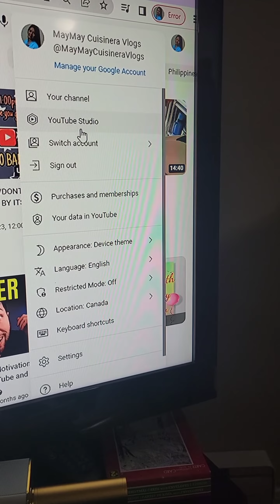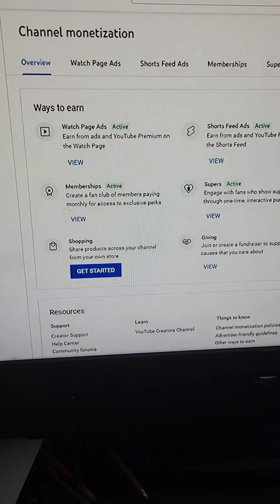HOW TO ACTIVATE SHORTS FEED ADS 2023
NEW TERMS on SHORTS
Two steps only, unless you have not response from other requirements from the past, you might have more than two steps.

For the newly applied for monetization, if you are accepted as Youtube Partner Program, your short feed ads are automatically ON.